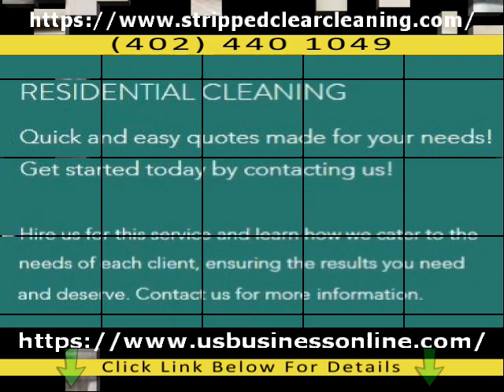Stripped Clear Cleaning LLC / High Quality Post Construction Clean Up In Lincoln NE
In order to find out more about High Quality Post Construction Clean Up in Lincoln NE, you must

The video is all about High Quality Post Construction Clean Up in Lincoln NE valuable information but also try to cover the following subject:
-Reliable Air BNB Cleaning in Lincoln NE
-Professional Cleaning Services in Lincoln NE
-Affordable Home Cleaning Service in Lincoln NE

 Something I saw when I was looking for details on High Quality Post Construction Clean Up in Lincoln NE was the absence of pertinent info.
High Quality Post Construction Clean Up in Lincoln NE however is an subject that I know something about. This video for that reason should matter and of interest to you.

Our Yt channel has other related videos regarding Reliable Air BNB Cleaning in Lincoln NE, Professional Cleaning Services in Lincoln NE and Affordable Home Cleaning Service in Lincoln NE
Please check them out :

Now that you have viewed my video regarding High Quality Post Construction Clean Up in Lincoln NE did it helped?
Please like the YouTube vid to help other people searching for Reliable Air BNB Cleaning in Lincoln NE or Professional Cleaning Services in Lincoln NE :)